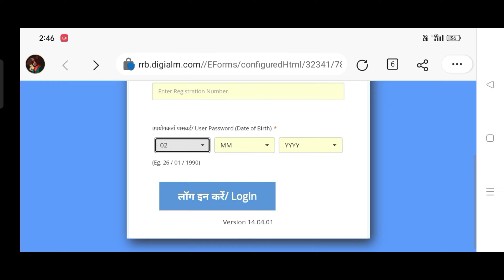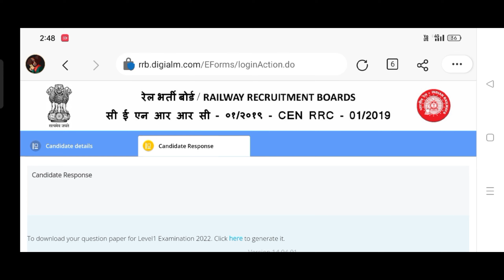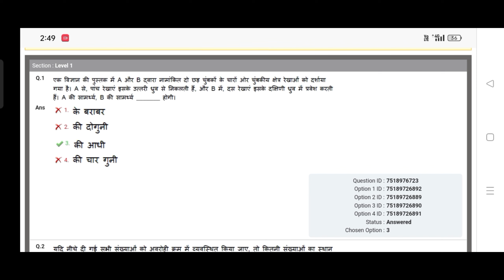RRB Group D Answer key 2022 Download Kare | How To Download Group D Answer Key 2022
how to download rrb group d answer key
group d answer key download kare
how to download group d answer key 2022
group d answer key download kaise kare